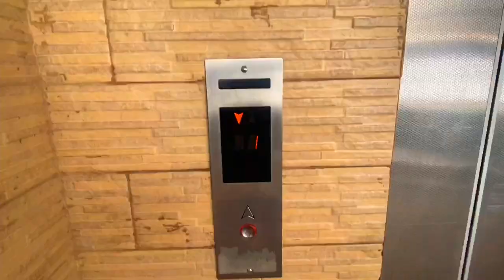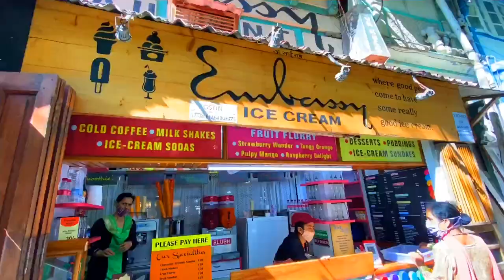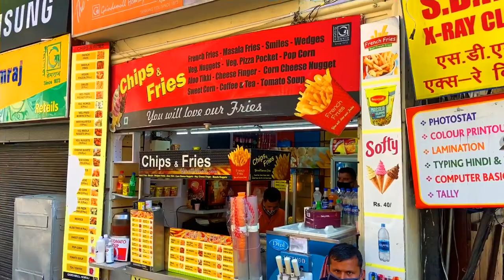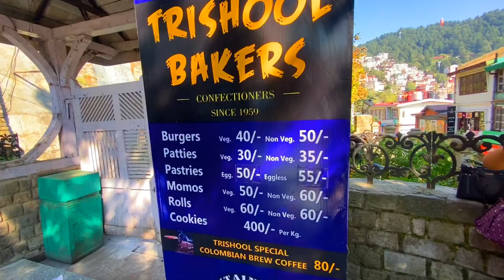SHIMLA Food TOUR Walk | Momos pastry |Best places to eat | Your answers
A small foodwalk in beautiful city shimla and your ques answered i tried giving some answers aaked by you people in this vlog and some food which is famous and woth trying but this is only a part of food clog in shimla many nore to come